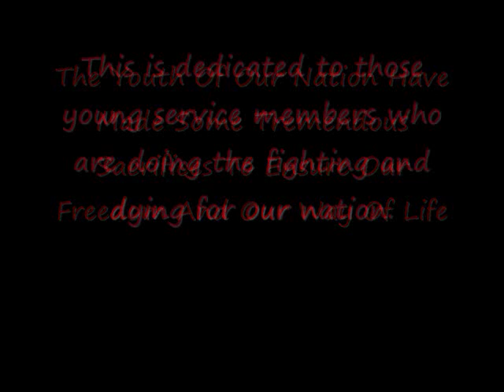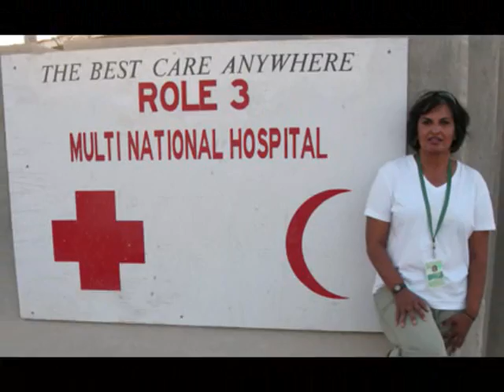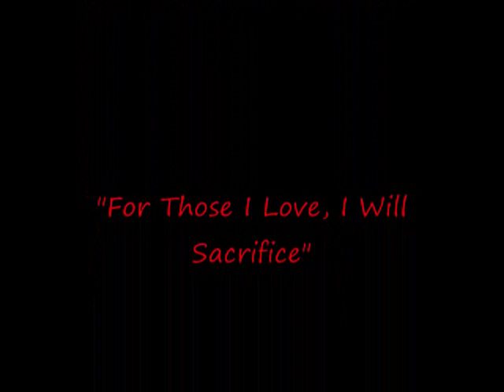Youth Of The Nation (Operation Enduring Freedom tribute)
This video shows firsthand what the real outcome of war looks like. Be advised that some of what you will see here is quite disturbing to say the least. These are images of some of what I saw over here in Afghanistan and enroute to Landstuhl, Germany. All photos were taken on location by me or were taken by soldiers and civilians that I served with and provided to me for use in this video. The song that is featured in this video is "Youth Of The Nation" by P.O.D. No copyright infringements are intended. This song and video is dedicated to our young service members that gave their all while serving for our nation. "For those I love, I will sacrifice"